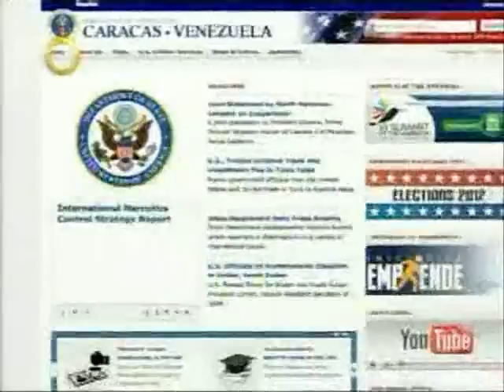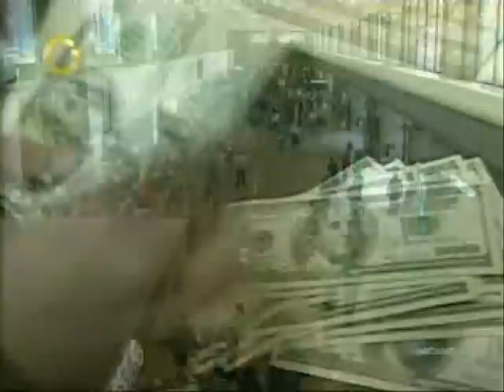"ALERTA ROJA"ATRACAN EN EL AEROPUERTO. DE MAIQUETIA...